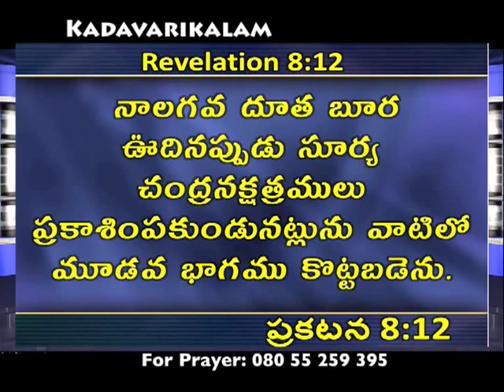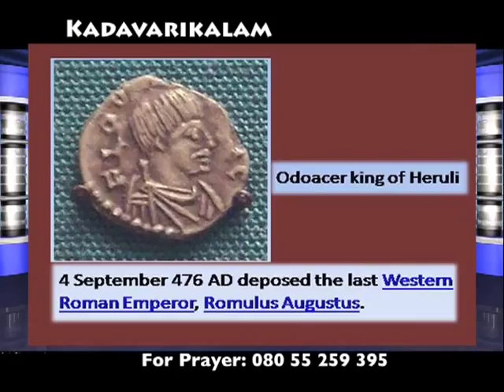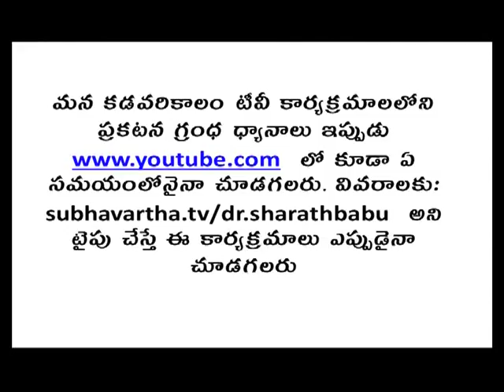Fall Of Rome | Dr. Sharath Babu | Subhavaartha